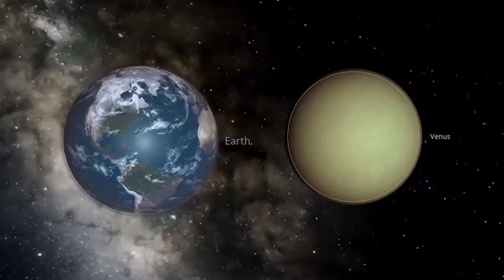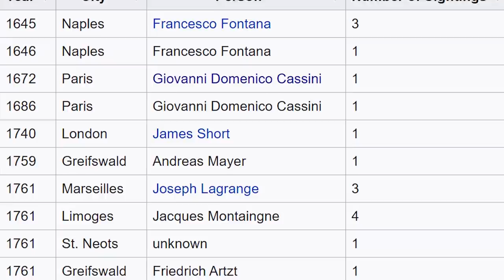வெள்ளி கிரகத்தின் மர்மமான நிலவின் ரகசியம் - Venus Moon Neith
many scientists on the past believed that the venus had moon named neith